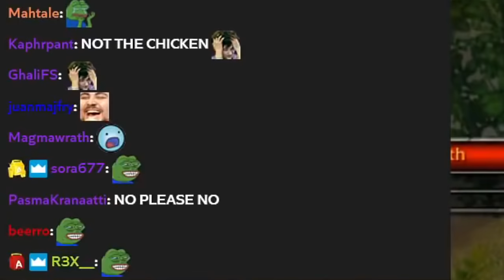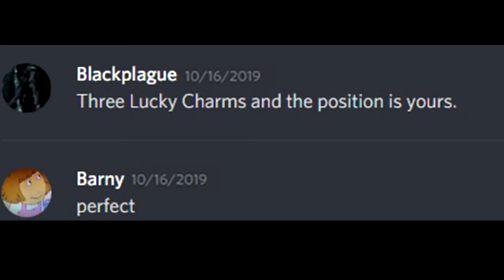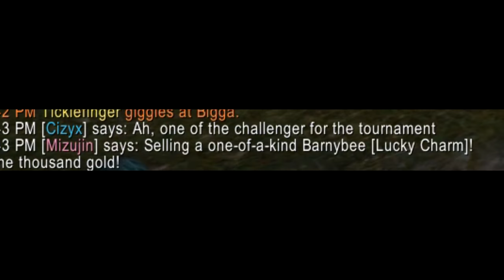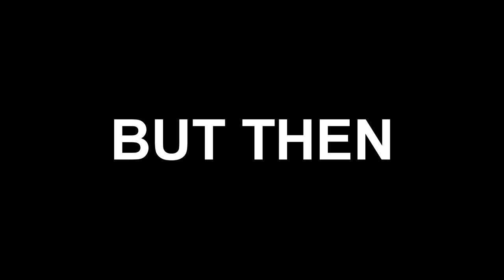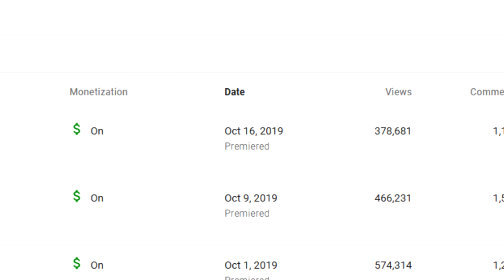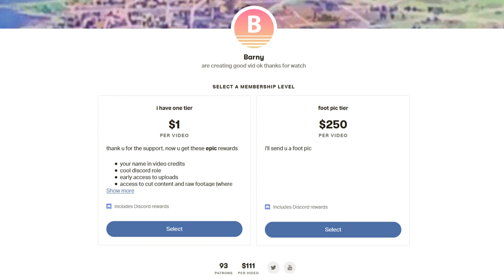The Hallow's End Spooktacular | Rogue 1 - 60 | World of Warcraft Classic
A tale of costumes and cannibalism.

Guest voices (in order of appearance)  ▶